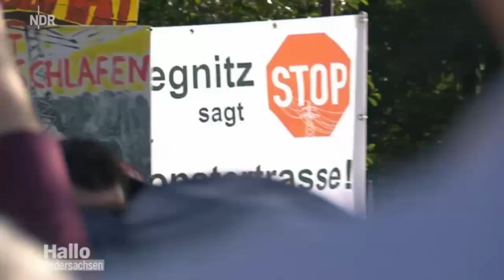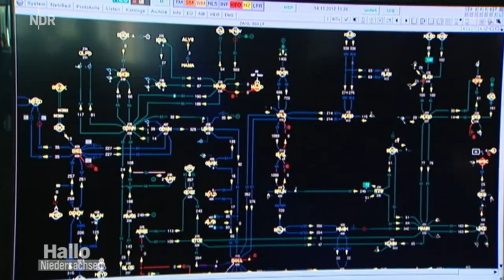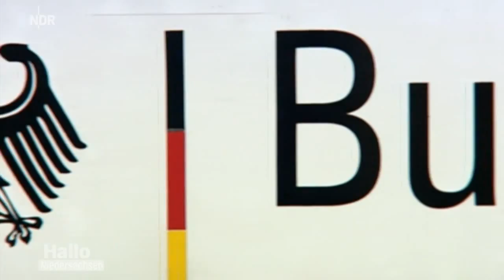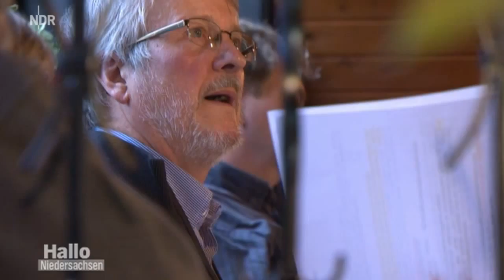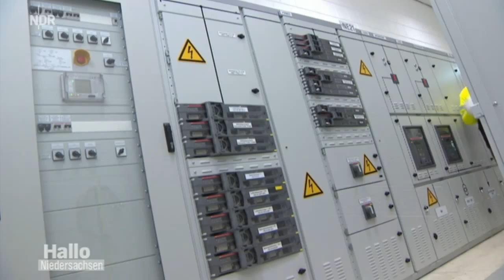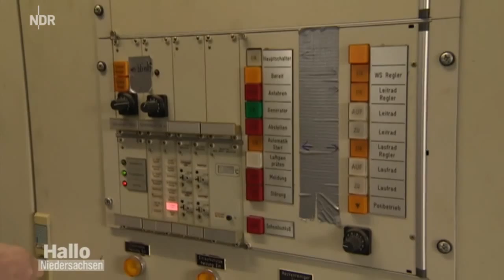Südlink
Ein Film vom NDR Fernsehen.